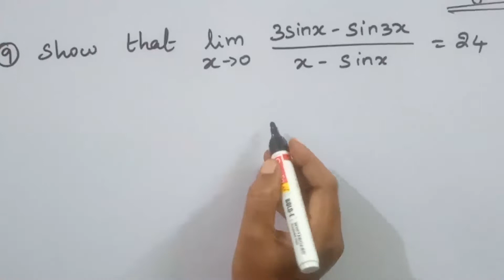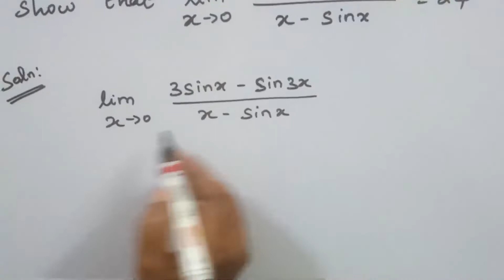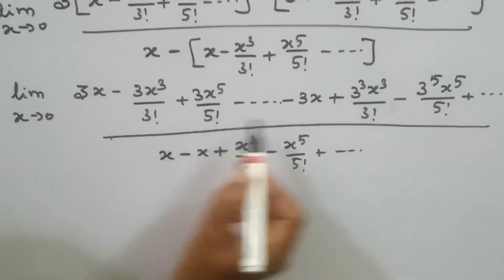TRIGONOMETRY/BSC MATHEMATICS/PROBLEM 9/KS UG MATHS/IN TAMIL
In this video we have discussed BSc syllabus trigonometry 9th problem
lim x tends to 0 3sinx-sin3x/x-sinx = 24